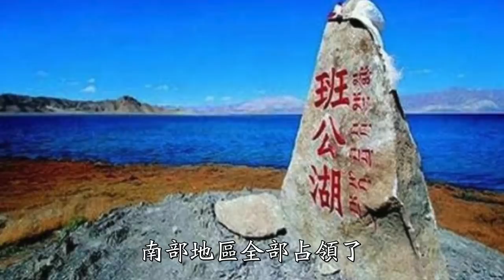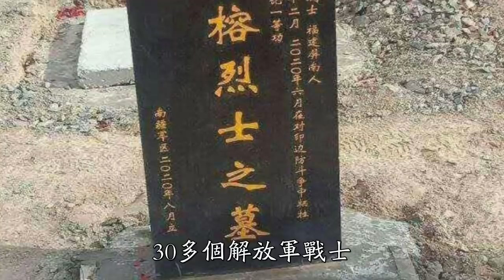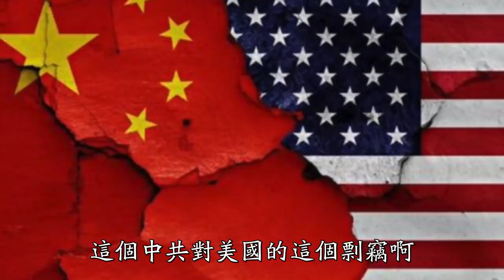印军占领班公湖南岸，解放军肉搏被印军打败；美或将禁止中国学生来美留学；捷克布拉格市长怒怼王毅。2020.09.01NO472.mp4#中印边境#班公湖